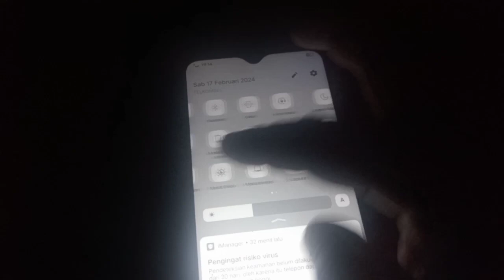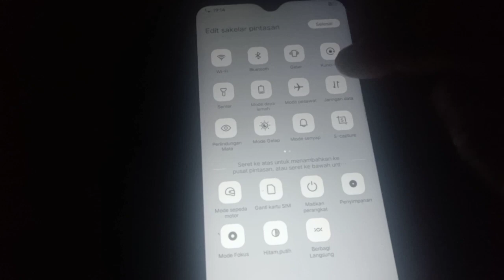Vivo y1s/1929 Tampilan warna hitam putih